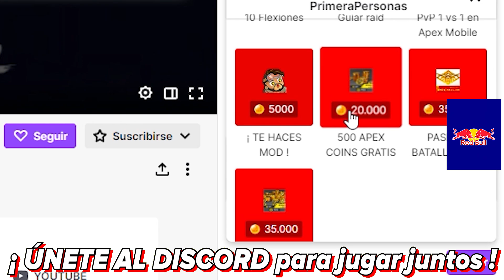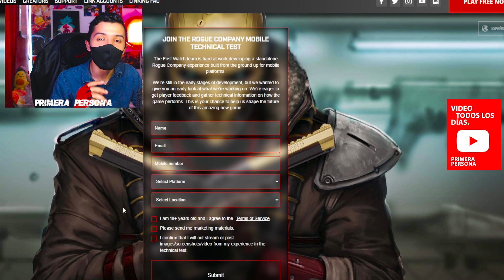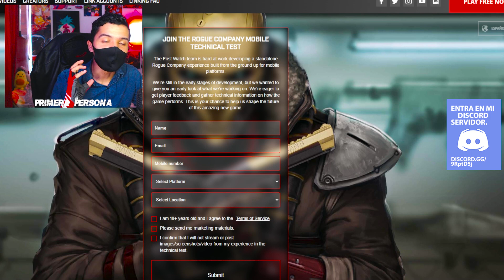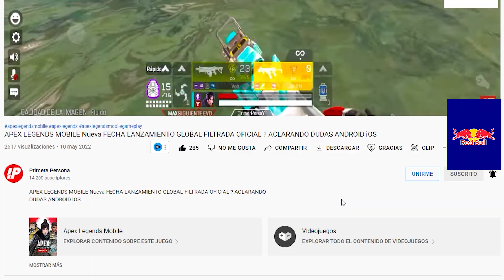ROGUE COMPANY MOBILE PRE REGISTRO GLOBAL !! HAZLO YA OFICIAL SHOOTER MULTIJUGADOR ONLINE ANDROID iOS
ROGUE COMPANY MOBILE PRE REGISTRO GLOBAL !! HAZLO YA OFICIAL Nuevo SHOOTER MULTIJUGADOR ONLINE ANDROID iOS BETA LANZAMIENTO FECHA